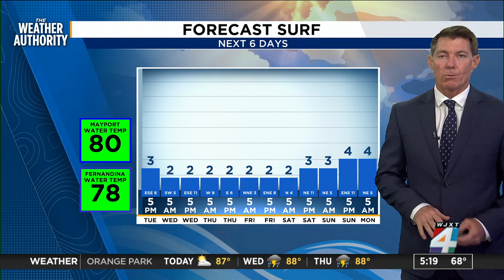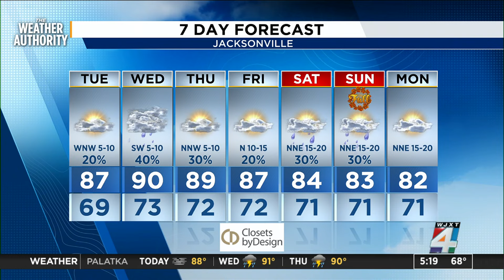Tuesday weather forecast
Drier air along with a brighter day. Tuesday should have isolated showers south of Jacksonville.